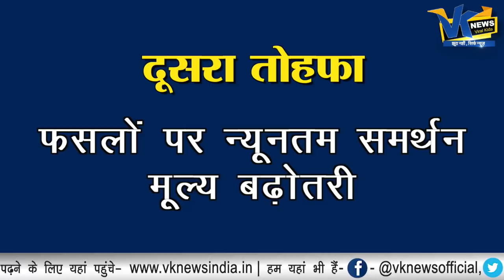आम लोगों को दिवाली से पहले मोदी कैबिनेट ने दिए ये पांच तोहफे!Key decisions by Modi cabinet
आम लोगों को दिवाली से पहले मोदी कैबिनेट ने दिए ये पांच तोहफे!Key decisions by Modi cabinet before Diwali
Key decisions by Modi cabinet: MSP for rabi crops hiked, unauthorised Delhi colonies regularised
ike in minimum support price (MSP) for rabi crops and regularisation of unauthorised colonies of Delhi are among the key decisions taken by the Narendra Modi cabinet today. The decisions were taken at a meeting of the Union cabinet in New Delhi today.
The decision to hike MSP for rabi crops, that is, wheat, gram, lentil and mustard has been taken days ahead of the arrival of fresh produce in the market. This move is likely to give a boost to the farmers, who have been reeling under pressure from agrarian crisis. The MSP for these crops have been raise from 50 per cent to 109 per cent.
The decision to regularise unauthorised colonies in Delhi is likely to have impact on the Delhi Assembly election slated for next year. The move to regularise unauthorised colonies in Delhi is based on the recommendations of a committee, Javadekar said.
Briefing media on decisions taken by the Modi cabinet, Union minister Prakash Javadekar said, It has been decided to give ownership rights to 40 lakh people living in unauthorised colonies of Delhi.
On MSP for rabi crops, Javadekar said, the minimum support price of wheat has been hiked by Rs 85 per quintal. Similarly, MSP of mustard and gram has also been increased.
In the latest cabinet meeting, it was also decided that the new companies can now enter petrol and diesel retail market. Javadekar said this move will increase competition, attract investment and offer new employment opportunities.
VK News is one of the most watched Hindi News Web channel. It is India's new Hindi digital News platform that acts as the mirror of Key decisions by Modi cabinet: MSP for rabi crops hiked, unauthorised Delhi colonies regularisedthe society. It helps in bridging the gap between the users and the current happenings in the society of all around the world. If you are interested in watching Hindi live news as well as breaking news then our YouTube channel will help you by giving you infotainment.